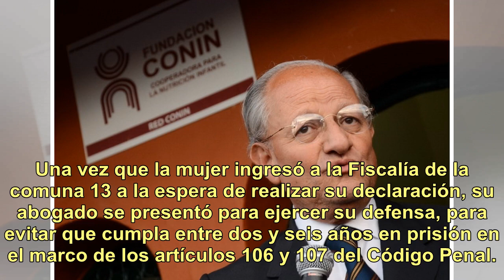La bronca de Cinthia Fernández con el abogado de la hincha de River que le escondió bengalas a su...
La bronca de Cinthia Fernández con el abogado de la hincha de River que le escondió bengalas a su hijo: "Es..."

La hincha de River que le pegó bengalas en el cuerpo a su hijo fue detenida por la Policía de la Ciudad y el lunes por la mañana se presentó a declarar ante la Justicia. Una vez que la mujer ingresó a la Fiscalía de la comuna 13 a la espera de realizar su declaración, su abogado se presentó para eje...